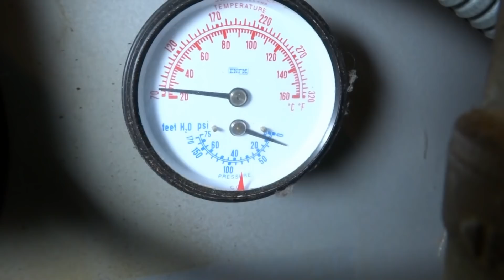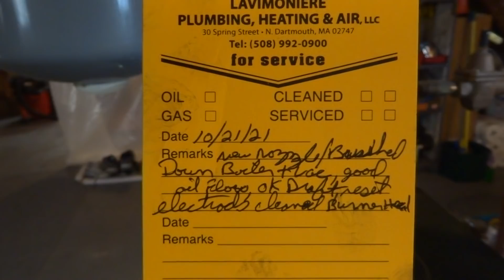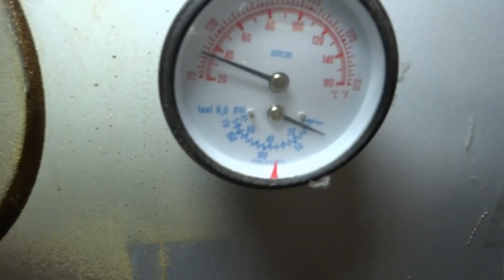NEW CUSTOMER PEERLESS BOILER SERVICE